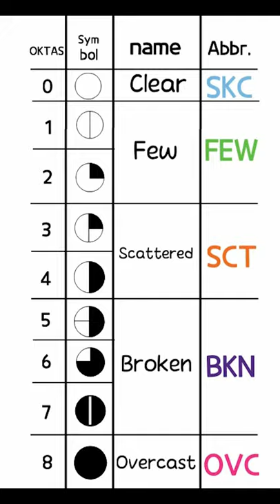How to describe the clouds(Pilot & ATC)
How do pilots and air traffic controllers describe clouds?
Cloud cover is reported in terms of 1/8th of sky cover with 1-2/8th being FEW, 3-4/8ths being SCT, 5-7/8th being BKN and 8/8 denoted at OVC.

Illustrated by H. Aiden

We do not reply to personal inquiries